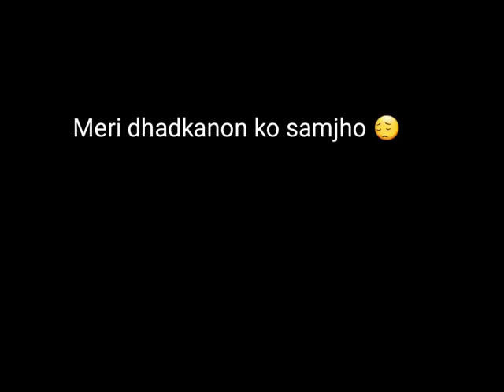Watsapp Status Video(6)